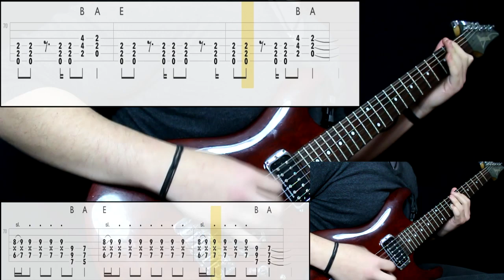Lit - My Own Worst Enemy (Guitar Only) (Play Along Tabs In Video)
Tips And Comments:

- Playing Technique: Played on a middle positions, middle strength. Pickup selector, last position, full tone

- Gear Sound: Added high gain, treble, cut a bit of mid on the amp. Compression and some extra eq on processing

- About The Song: Nice to play along, i did two guitas following the studio version, you can easily simplify it on one, taking the empty parts of the lower guitar and adding the fills on top. Transcribed from studio version with help of isolated and live videos